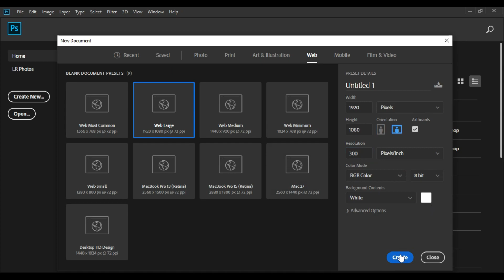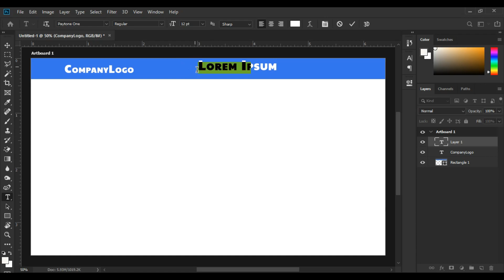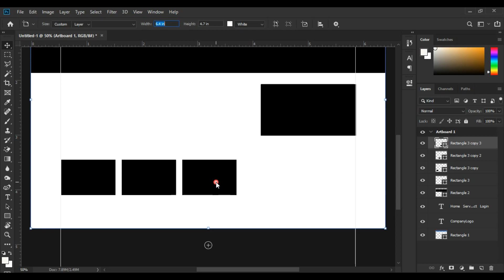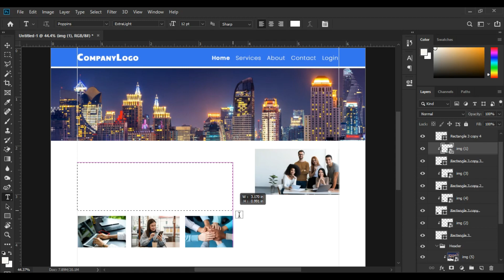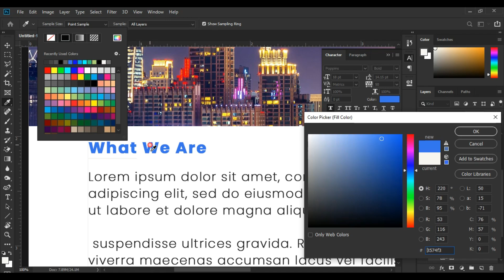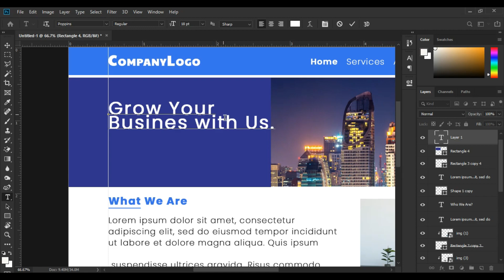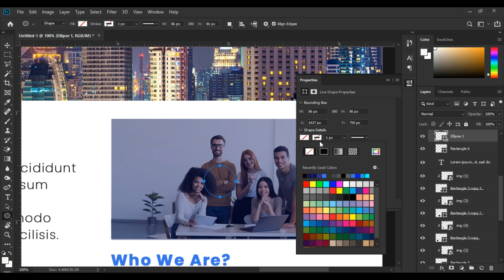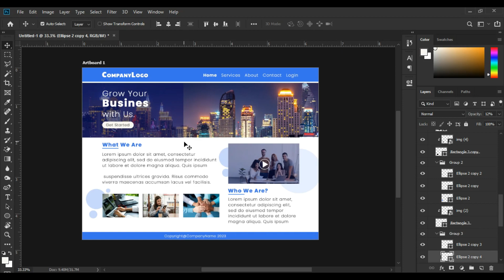Design A Professional Website In Photoshop Easily | ফটোশপে ওয়েবসাইট ডিজাইন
Creating a professional website using Photoshop is an artful blend of creativity and technical skill. In this comprehensive video tutorial, you’ll embark on a journey to master the art of web design. From conceptualizing layout ideas to implementing intricate design elements, this tutorial is your gateway to crafting visually stunning and functional websites.

Throughout the video, you’ll learn the fundamental principles of website design, starting with wireframing and conceptualization. Delve into the intricacies of creating a visually appealing layout that caters to user experience and functionality. From the header to the footer, every component of a website will be meticulously designed and explained.

Using Photoshop as the primary tool, you'll explore various techniques to manipulate images, create custom graphics, and optimize them for the web. Dive into the world of typography, understanding how fonts and text styles impact the overall aesthetics and readability of a website.

Moreover, this tutorial will walk you through the process of designing responsive web elements. Understanding how a design adapts across different devices is crucial in today's digital landscape, and you’ll gain insights into ensuring your website looks impeccable on desktops, tablets, and mobile devices.

Accessibility and user interface considerations are also prioritized throughout the tutorial. You’ll learn how to design with inclusivity in mind, making your website accessible to all users regardless of their abilities.

Additionally, this tutorial doesn’t just focus on design; it also touches on the importance of efficient workflows. Learn tips and tricks to streamline your design process, making it more effective and time-saving.

By the end of this tutorial, you’ll have the skills and knowledge to design a professional website from scratch, armed with a deep understanding of design principles, Photoshop techniques, responsiveness, accessibility, and user-centric design.

Whether you’re a beginner seeking to understand the basics or an experienced designer looking to enhance your skills, this tutorial promises to equip you with the tools and insights to create stunning, functional, and user-friendly websites. Embark on this journey and unleash your creativity to design websites that leave a lasting impression.